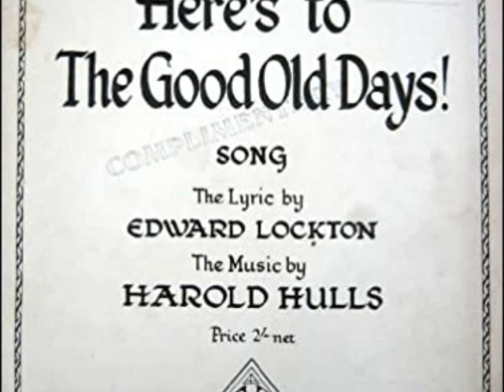PETER DAWSON SINGS HERS TO THE GOOD OLD DAYS harold hull 1924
Peter Smith Dawson (31 January 1882 – 27 September 1961) was an Australian bass-baritone and songwriter.[1] Dawson gained worldwide renown through song recitals and many best-selling recordings of operatic arias, oratorio solos and rousing ballads during a career spanning almost 60 years.